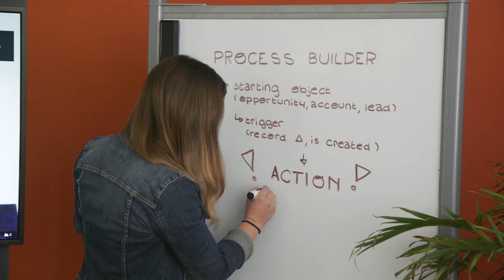WHAT IF AI Were Just (with audio description)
AI, or artificial intelligence, is shaping our world. While AI is creating efficiencies in the way we live and work, it is also putting underrepresented, vulnerable communities at risk. What if we could make AI more just and equitable?